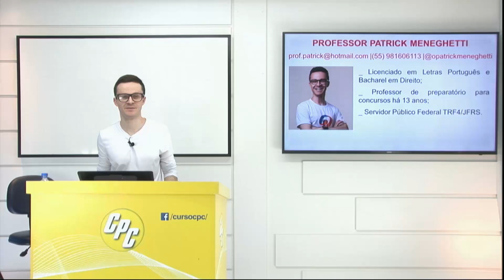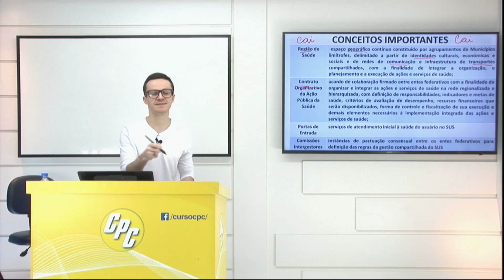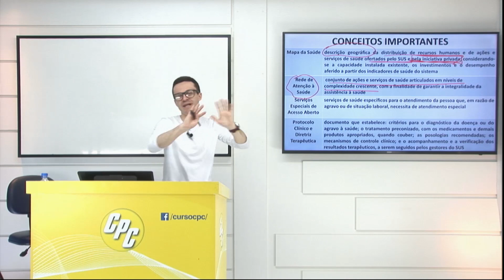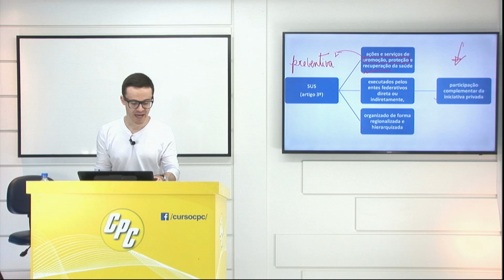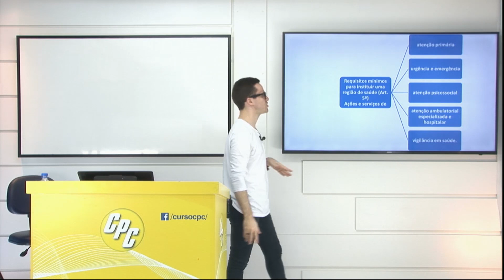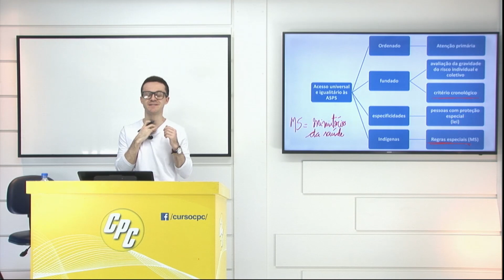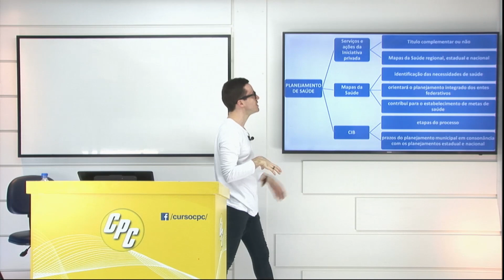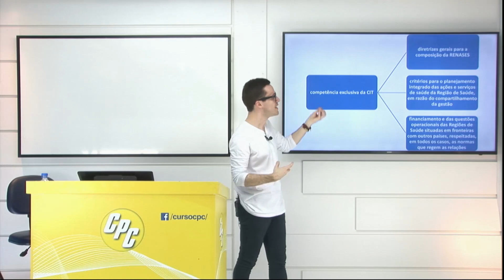Políticas Públicas em Saúde - Patrick Meneghetti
Está estudando para o concurso do GHC??
Aula do nosso querido profe Patrick Meneghetti sobre Políticas Públicas em Saúde.